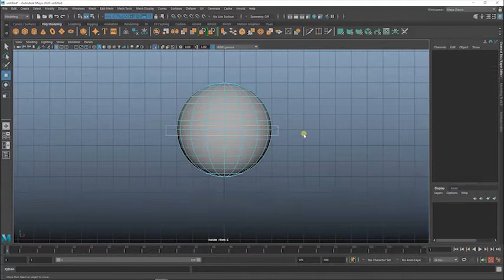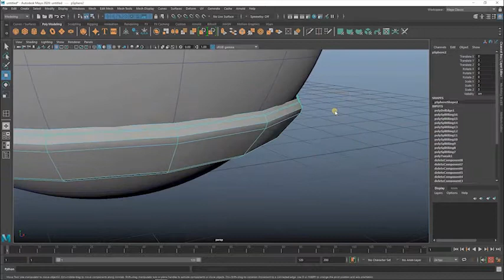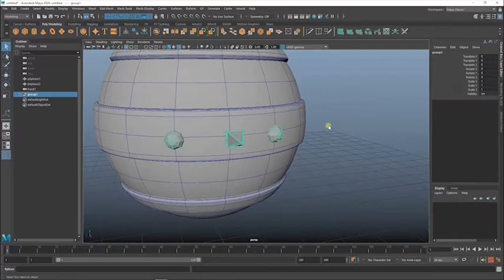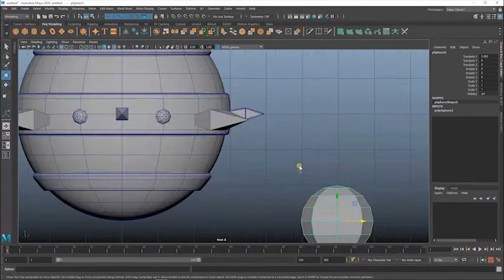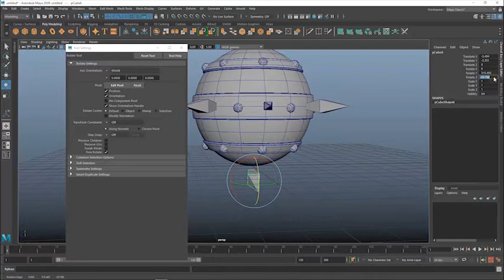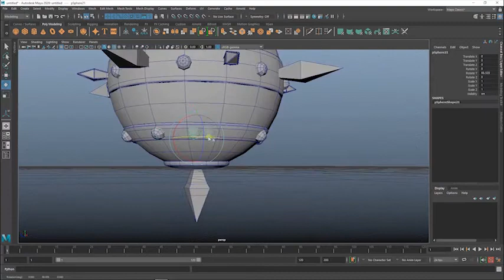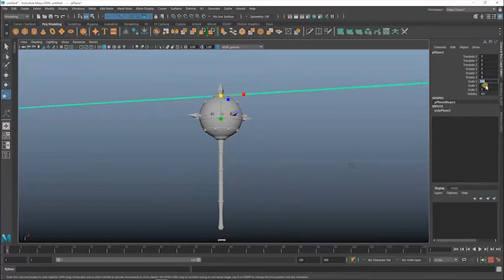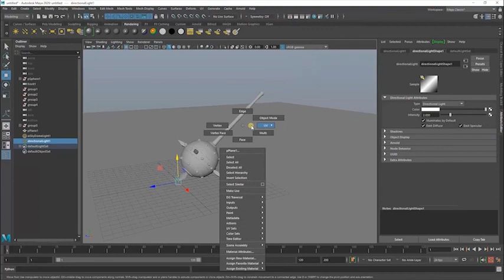Create simple Gada in Maya / Create a simple gaming weapon in Maya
In this video make a simple 3d Gada gaming weapon in Maya.
This video Gada make from the spare, cube, cylinder.
This video is very helpful to the beginners 3d modelers.